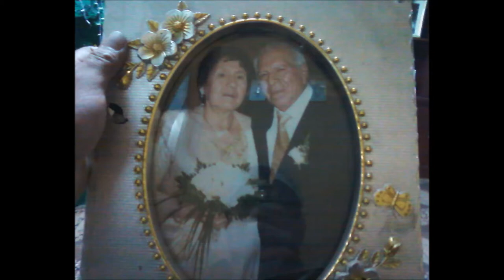THE LONELY SHEPHERD PASTOR SOLITARIO,,RICKYGUARANGO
DEDICADO A MI PADRE...ALEJANDRO HUAMAN